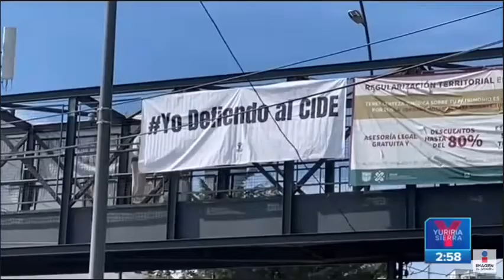policia imita a teniente harina